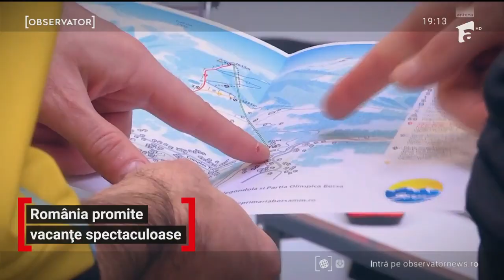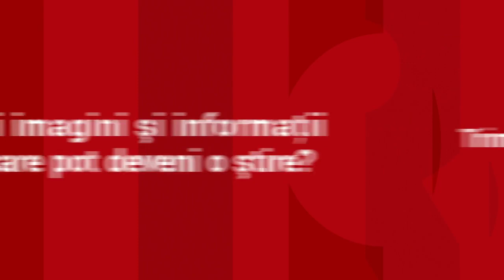România, în luptă cu Viena sau Dubai la târgul de turism